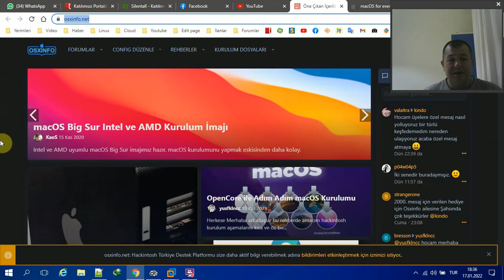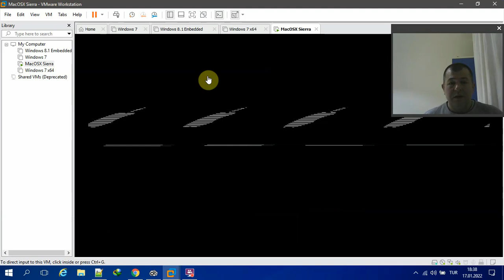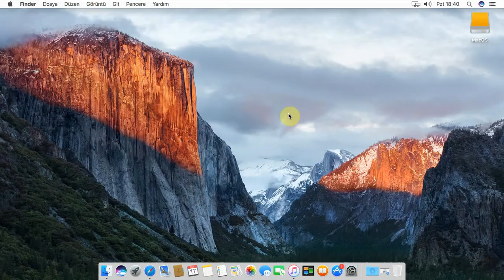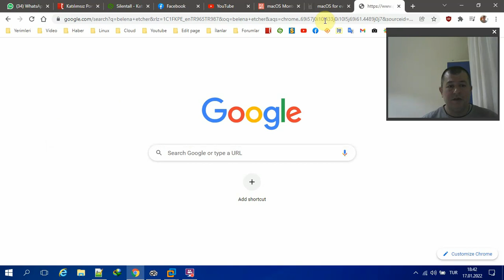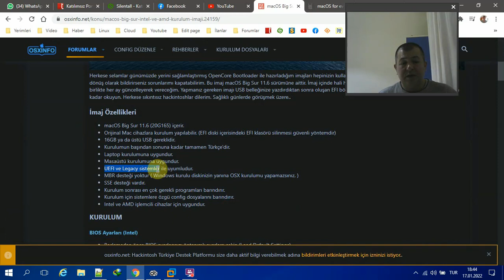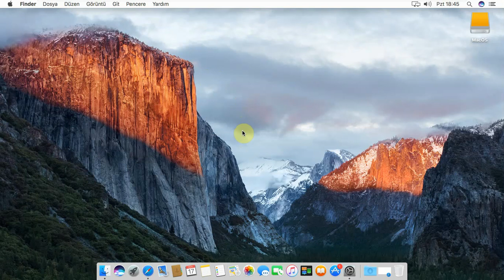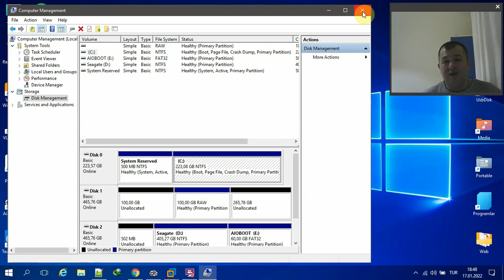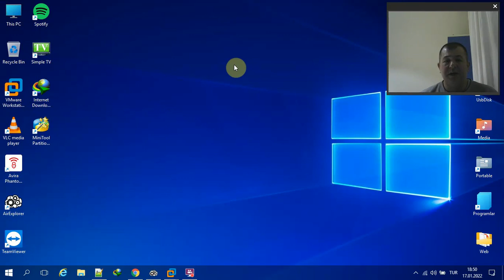Macosx kurulumu, Nasıl kurulabileceği hakkında inceleme videosu?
Kaynak linkler
(Macosx raw dosyasını yazdırma işlemi için gerekli program)
Web siteleri:
SourceForge:
Facebook.com/muratist55
Saygılarımla

Regards